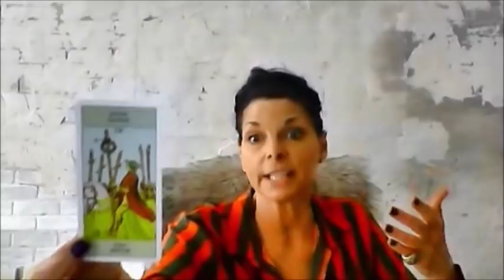SCORPIO SCORPIONE WEEKLY TAROT SEPT 17-23 2018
2 OF SOMETHING IS THE THEME OF THE WEEK

I PROVIDE SAME DAY READINGS